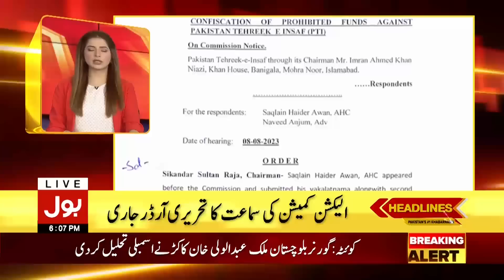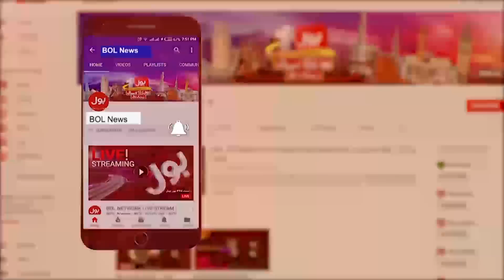PTI In Danger | Big Decision | BOL News Headlines at 6 PM | Election Commission In Action